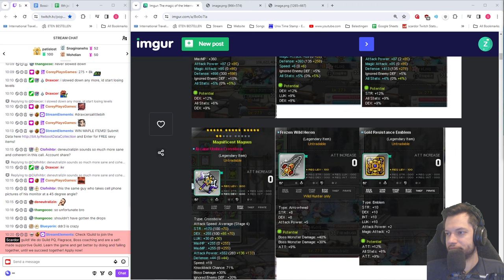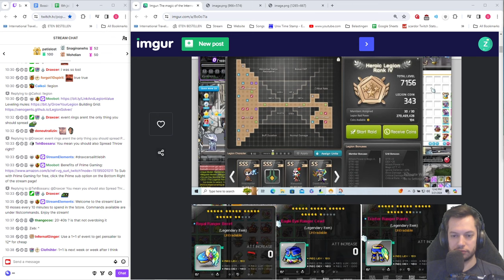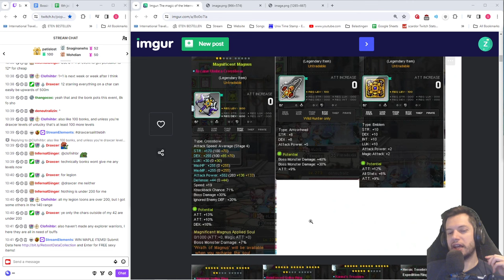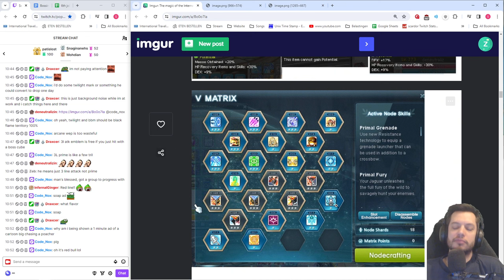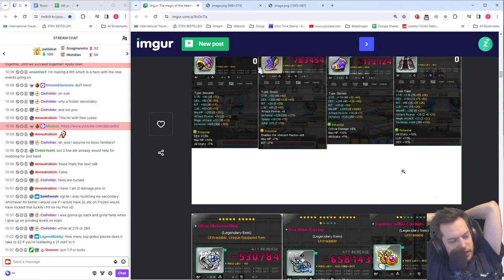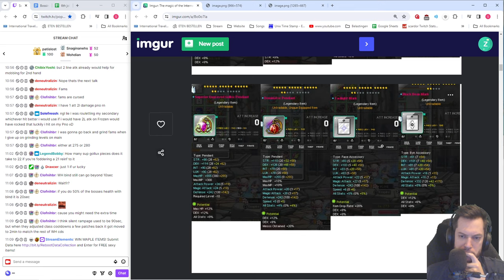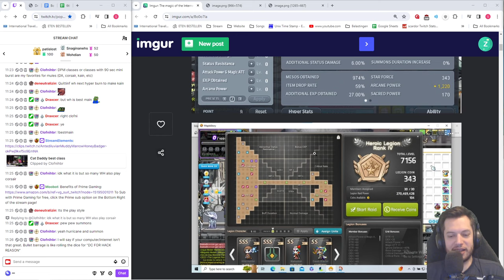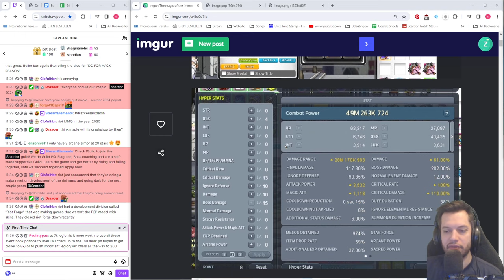Moving towards lvl 275 Wild Hunter | MapleStory Heroic Coaching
If you would like a gear or account progression session, information is in my description over

Timestamps
00:00 - Intro and Goals
14:20 - Event rewards
20:43 - Meister Rings
32:00 - Black Flames Use
41:00 - Go for Seren?
1:02:00 - Familiars